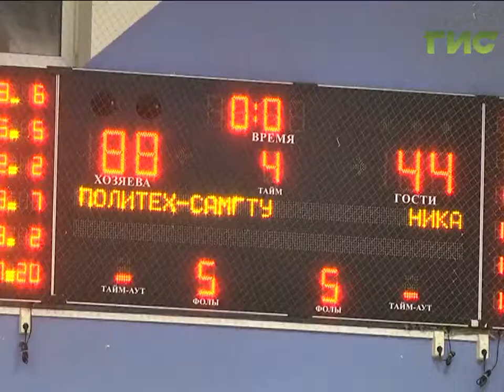Новости спорта (08.12.16)